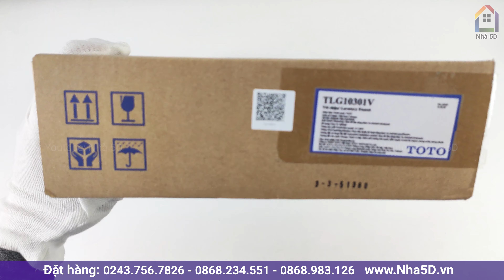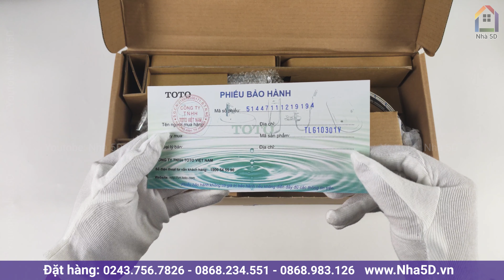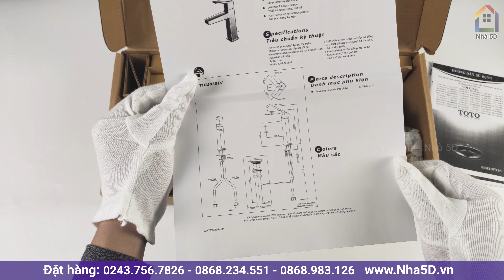Mở hộp Vòi chậu Lavabo TOTO TLG10301V | Nha5d.vn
TOTOTLG10301V là mẫu vòi chậu Lavabo gật gù nóng lạnh có thiết kế nổi bật khác biệt so với các mẫu vòi gật gù phổ thông khác trên thị trường.